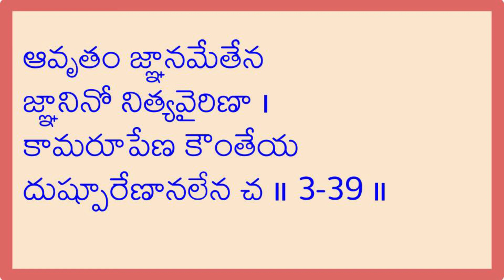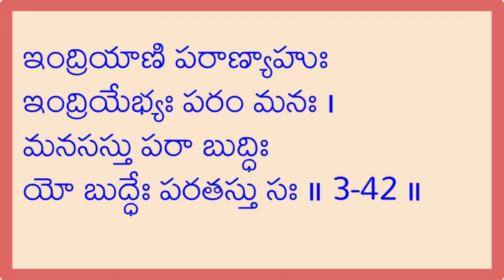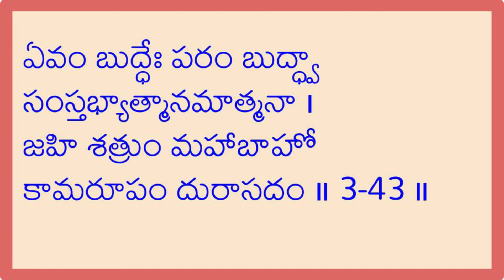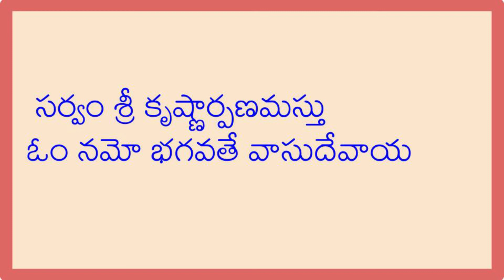Learn Bhagavad Gita - 3rd Chapter | KARMA YOGA | Chanting with Telugu Text | Natarajan Amirapu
This is a series on Bhagavad Gita. Gaps are given in chanting to enable you to chant along to practice and learn. With Telugu Text.